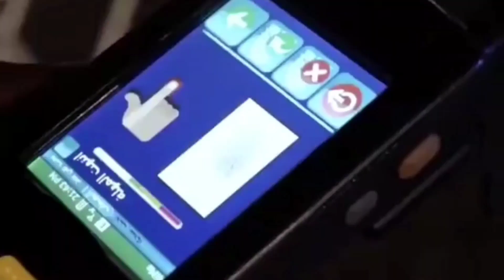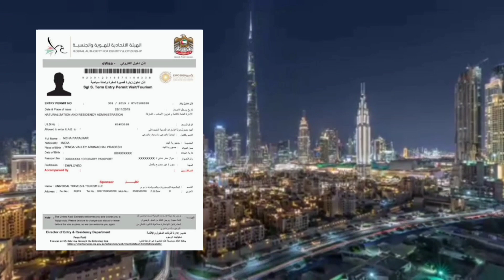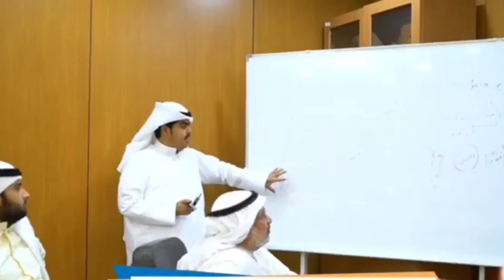kuwait se 1 lakh 60 haajr logo ko kabhi nahi milega KUWAIT or GULF me entry | kuwait visa update